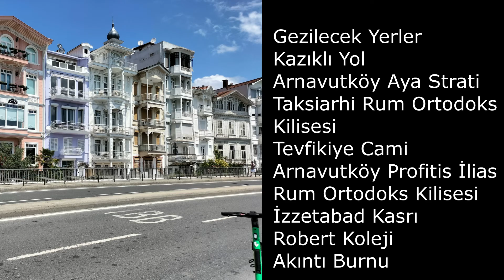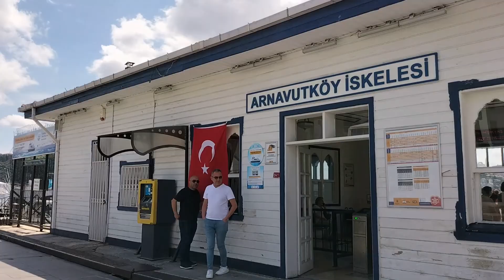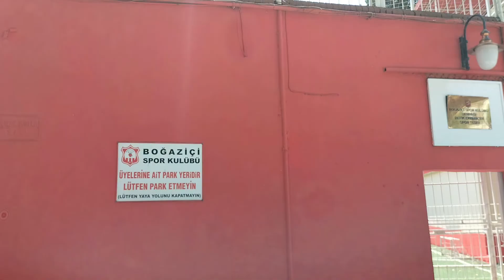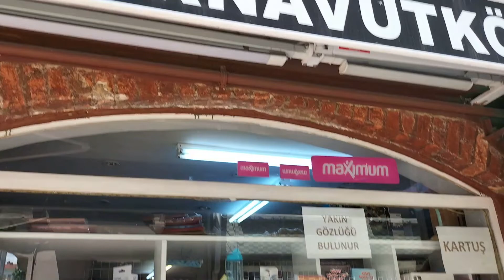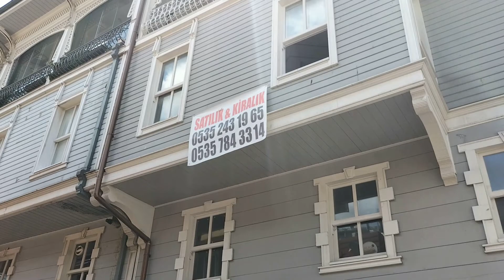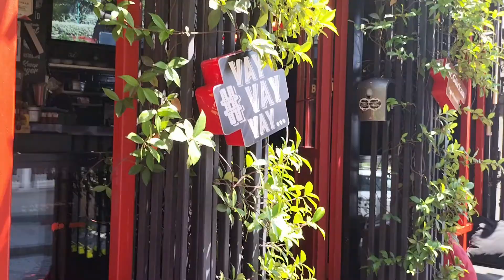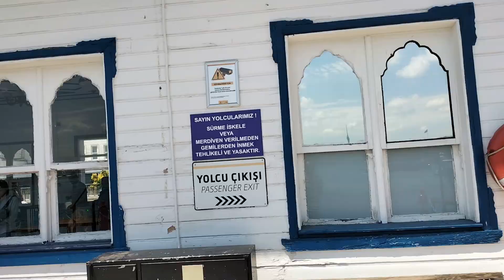MUHTEŞEM ARNAVUTKÖY... zamanda geçmişte donan bir Boğaziçiköyü. Hayretler edeceksiniz!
Zamanda bozulmadan kalan binalarıyla muhteşem ikonik Boğaziçi Köyü Arnavutköy. Ara sokaklarında tarihin geçmişini aradım.Keyif li bir gezi. Tarih dolu sokaklar . Muhteşem yalı larla süslü sahil. Yeme içme olarak zengin menü leriyle dolu restoran lar .